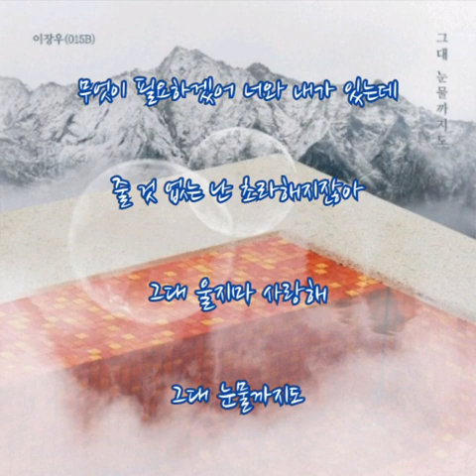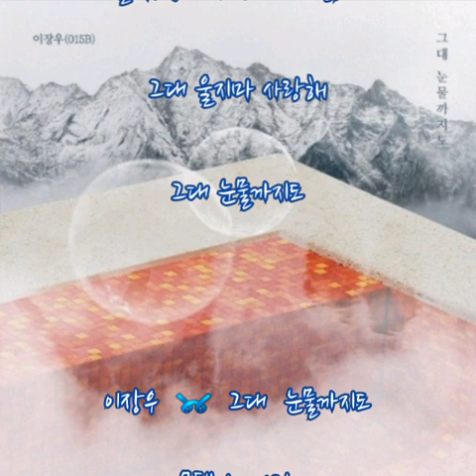이장우 ➿ 그대 눈물까지도 (가사) 여름아 부탁해 OST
이장우 ➿ 그대 눈물까지도

모르지만 이젠 이해할 수 있어
네가 지금 이곳에 있는 이유를

언제까지나 날 어리게만 보지만
세상이 어두운 게 너만의 것은 아니야

조금씩 모두 난 네 곁으로 가고 있어
날 위해 한 걸음만 다가와 주겠니
아무 말도 하지마

무엇이 필요하겠어 너와 내가 있는데
줄 것 없는 난 초라해지잖아

그대 울지마 사랑해
그대 눈물까지도

아무 말도 하지마

그대 눈물까지도

그대 눈물까지도